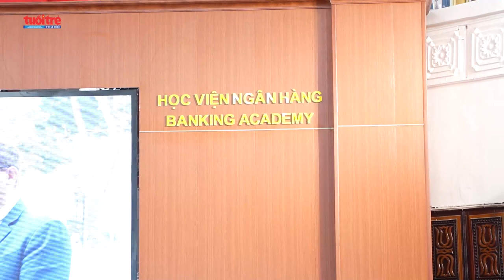Thắt chặt hợp tác giữa Báo Tuổi trẻ Thủ đô và Học viện Ngân hàng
Ngày 21/3, tại Hà Nội, Học viện Ngân hàng và Báo Tuổi trẻ Thủ đô đã Lễ Ký kết thỏa thuận hợp tác trên nhiều phương diện giữa hai cơ quan.